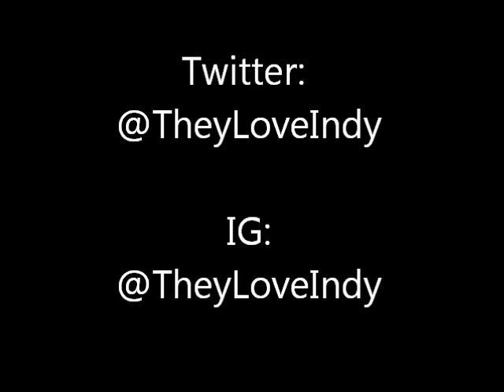A GetItIndy THANK YOU !